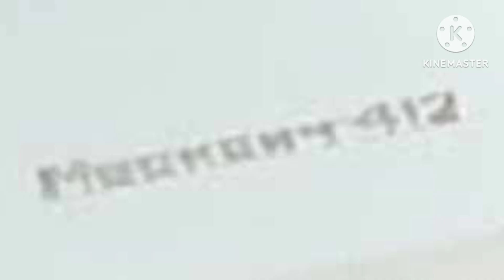Little Bear Goes Dzidzio Drive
@ni-na9128 & @EffectBob Makes Rounds